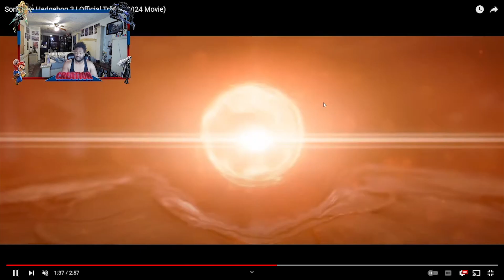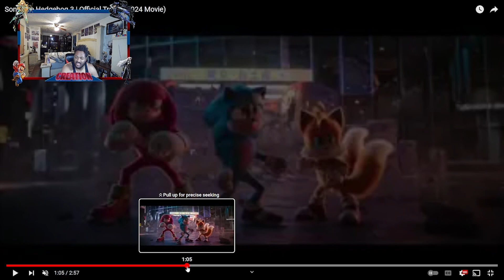Sonic The Hedgehog 3 Trailer Live Reaction